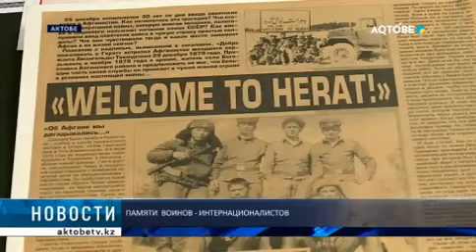ПАМЯТИ ВОИНОВ - ИНТЕРНАЦИОНАЛИСТОВ